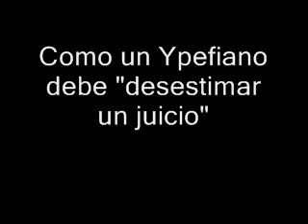Ypefianos como desestimar juicios Ley de resarcimiento YPF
Para los Ypefianos: El Referente Ypefiano Jorge Martínez, informa acerca de como ""desestimar un juicio". De acuerdo a la nueva Ley de resarcimiento,
los titulares ex ypefianos, y los herederos o derecho habientes, deben realizar ciertos trámites para liberarse de los juicios
que iniciaron anteriormente a la Ley de resarcimiento económico. El gestor trabaja con abogados con asiento en Buenos Aires y Capital Federal, de esta manera ya trabajaron alrededor de 100 casos. Cabe destacar que los trámites pueden durar 3 meses como mínimo. Es decir que cualquier ex Ypefeño no cobraría inmediatamente las acciones de acuerdo a la Ley de Resarcimiento si es que tiene juicios pendientes de cualquier naturaleza. Todo quedaría para el próximo año. Esto se podría evitar acelerando los trámites manifiesta Martínez.